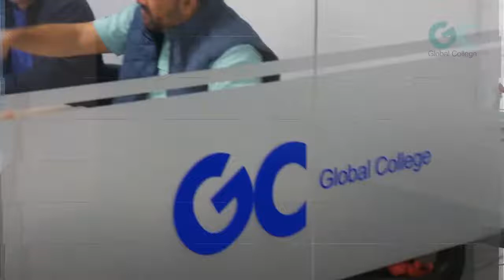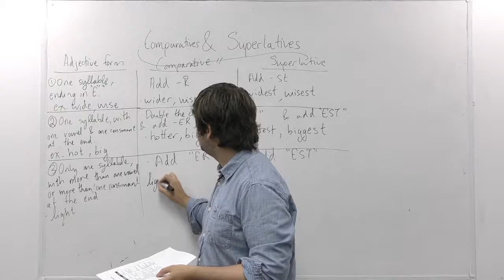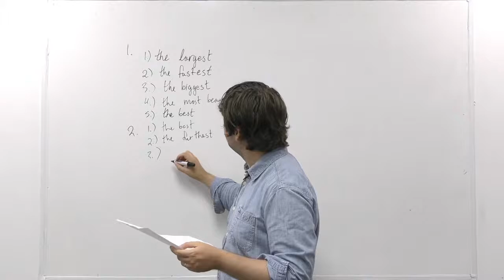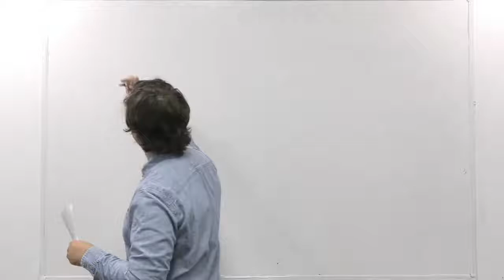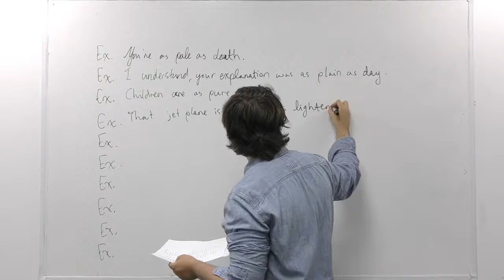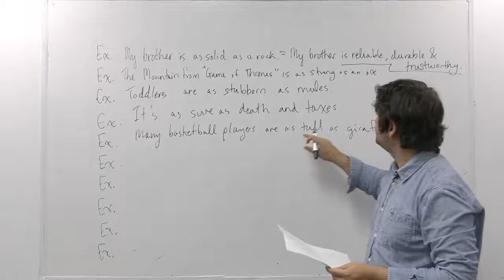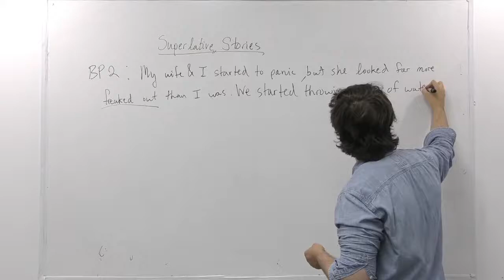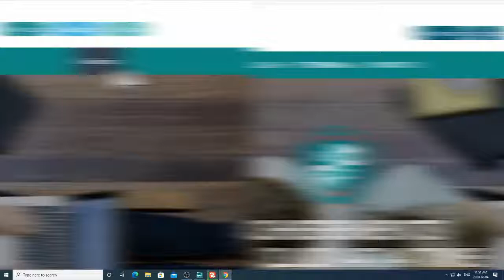Live PST (Power Speaking Training ) August 4 _ Allan